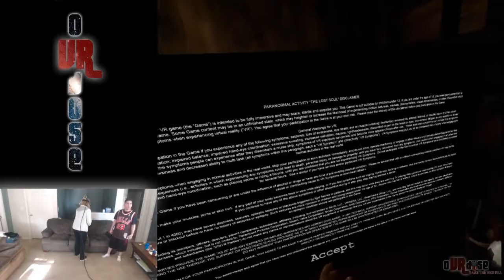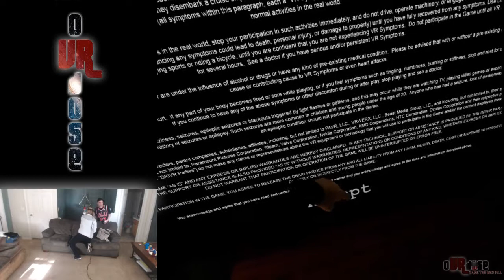Paranormal Activity VR - LAURA BROKE MY VIVE!!! | HTC VIVE BROKEN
►► Take The Red Pill ◄◄

SteamID: TheShroomeyOne

Laura broke my Vive playing Paranormal Activity: The Lost Soul